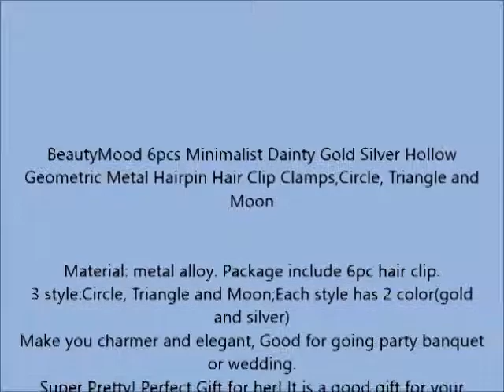BeautyMood 6pcs Minimalist Dainty Gold Silver Hollow Geometric Metal Hairpin Hair Clip Clamps,Circle